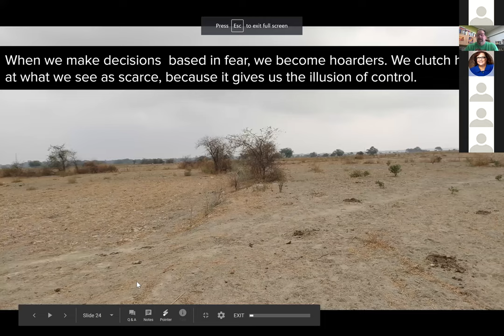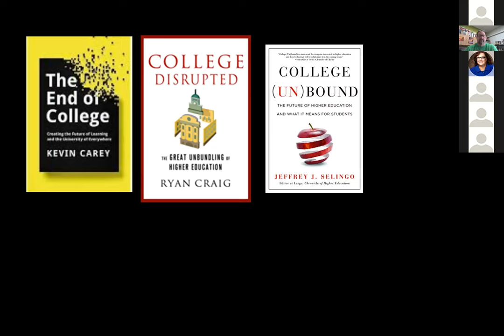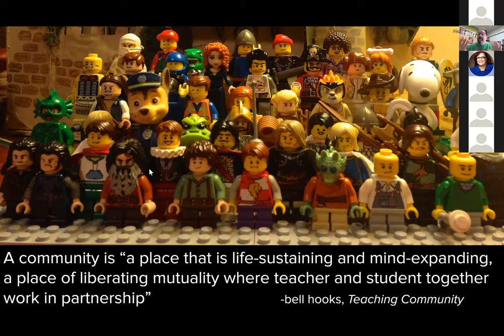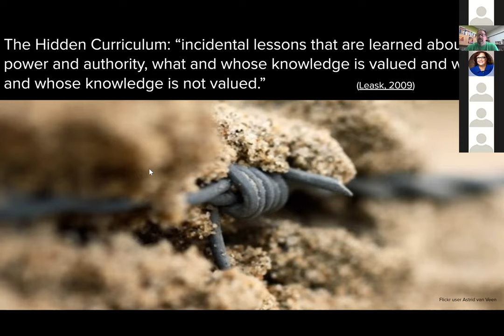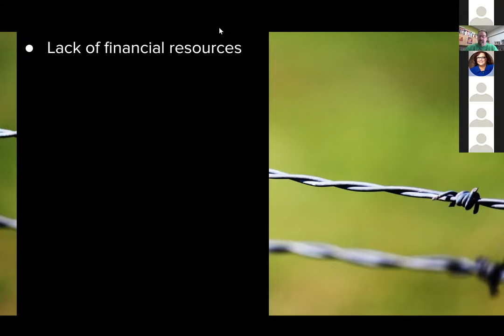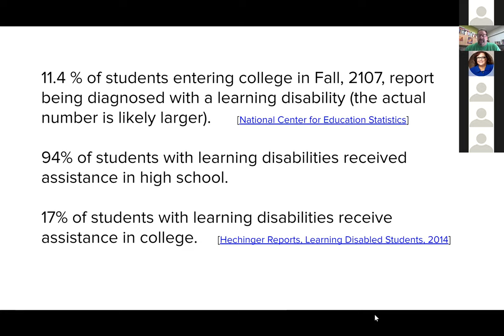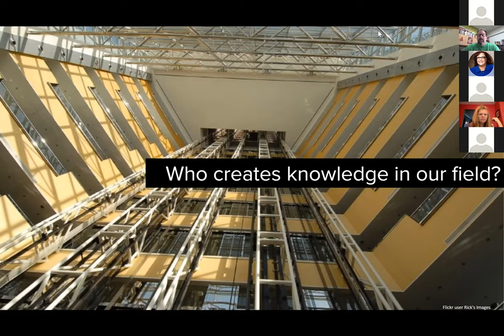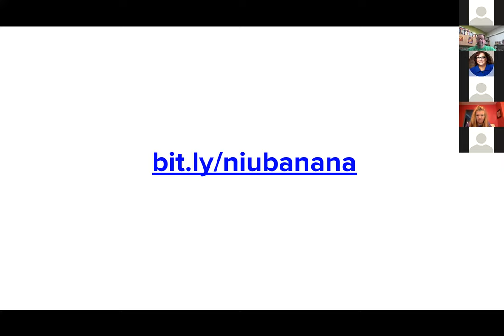TEI Part 2